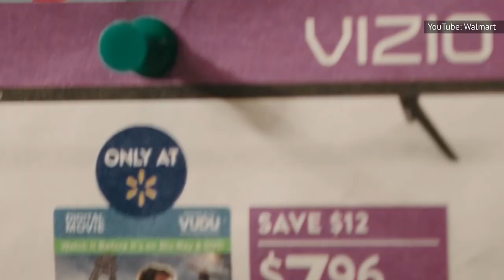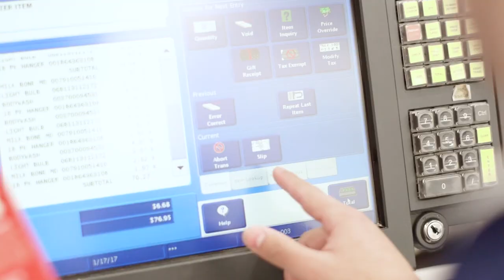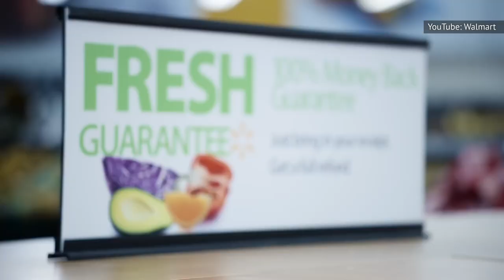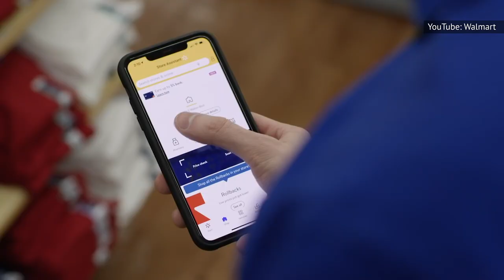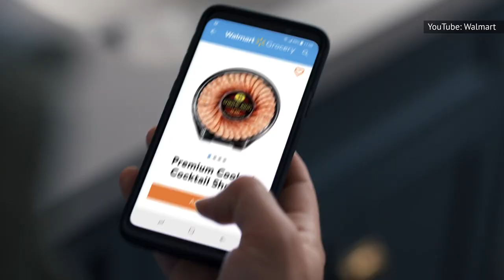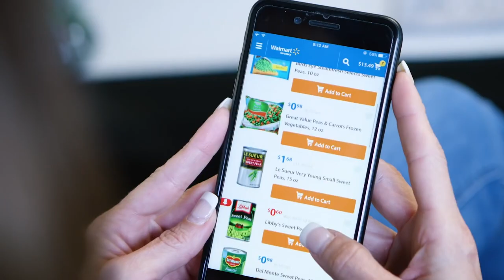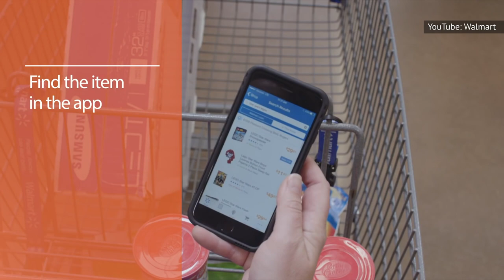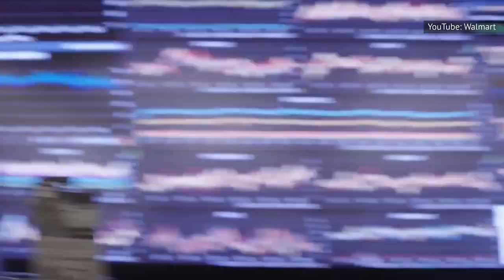How Walmart Tricks You Into Spending More Money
We’ve all gone to Walmart with the intent of only buying one or two things, only to find ourselves leaving the store with a whole lot more. Obviously, the store’s low prices make it easier to buy more than you originally planned, but there are a lot of tricks that they use that you might not even be aware of. From the subtle increases in the size of their shopping carts to all of the modern innovations that they have gotten on board with, let’s take a look at some ways in which Walmart tricks you into spending more money.

Odd-even pricing | 0:00
"Everyday low prices" | 1:25
Rollbacks create urgency | 2:31
Radio DJ reminders | 3:23
Popular items in the back | 4:23
Action Alley | 5:07
Easy return policies | 6:12
Pickup has been good for sales | 7:15
The smell of fresh bread | 8:18
App is sales-driving machine | 9:24
Impulse buys | 10:24
Big shopping carts | 11:19
High-tech shopping carts | 12:05